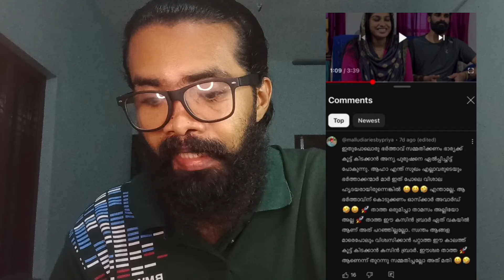JASNASALIM ❌ഗുരുവായൂർ അമ്പലനടയിൽ വാക്ക് തർക്കം, കണ്ണന്റെ പേരും പറഞ്ഞു ഇങ്ങനെ ചെയ്യാൻ നാണം ഇല്ലേ?